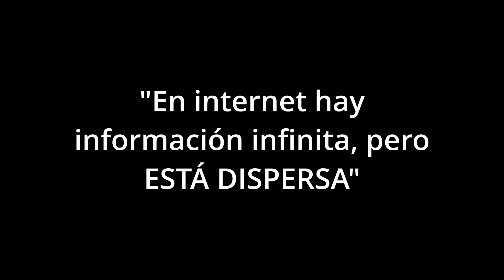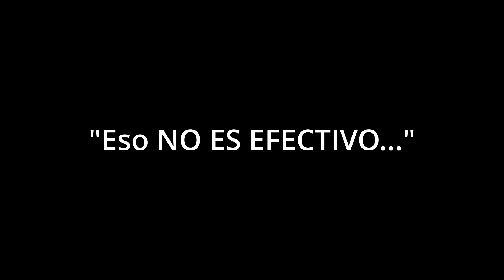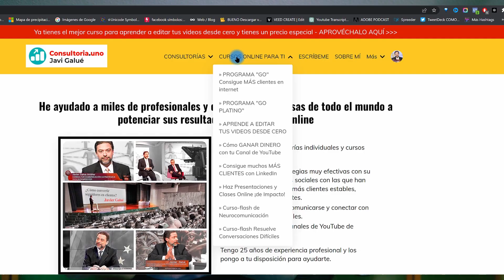¡ATRAE CLIENTES en internet!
👉 ¡¡DEBES VER ESTE VÍDEO AHORA, TE CONVIENE!!

Miles de personas han hecho estos cursos y están ahora consiguiendo resultados ¡IMPRESIONANTES! No te quedes atrás y consigue tú también tus objetivos, rápido y fácil, con el mejor método "fast learning":

¡Esto no lo sabías! Mira el vídeo...